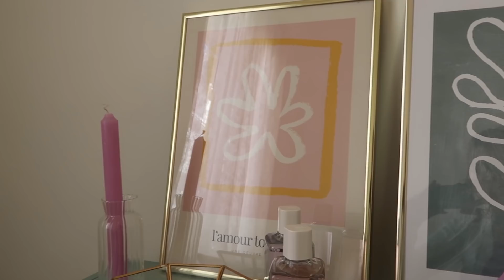✨🌷¡Te enseño el vestidor & HAUL! KIBUM HOME PROJECT 3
BOMBONSITOS

¡OS QUIERO!